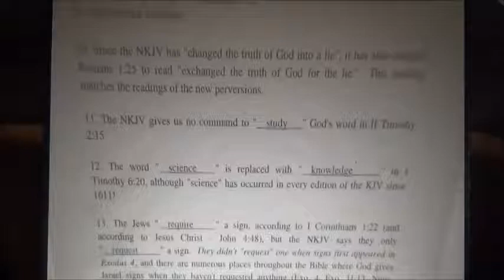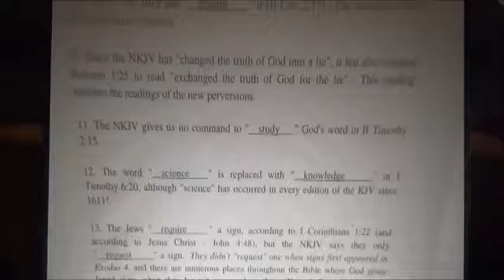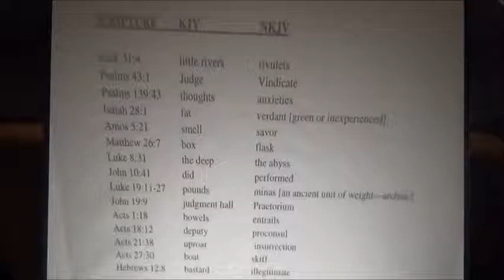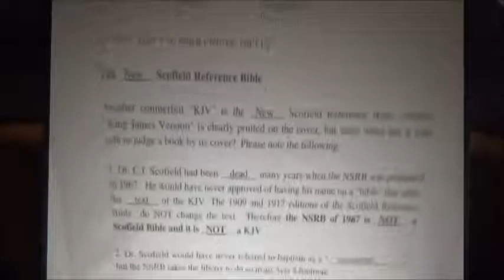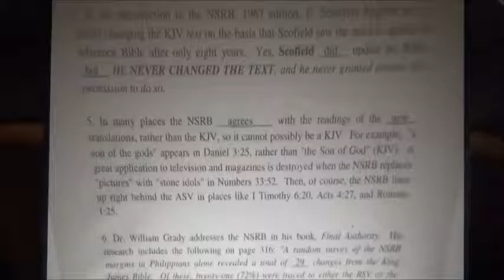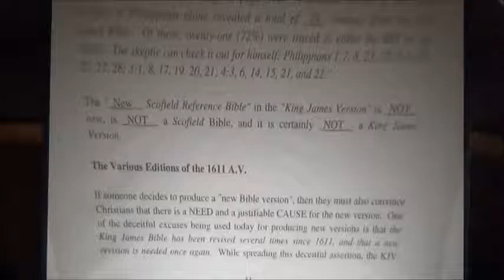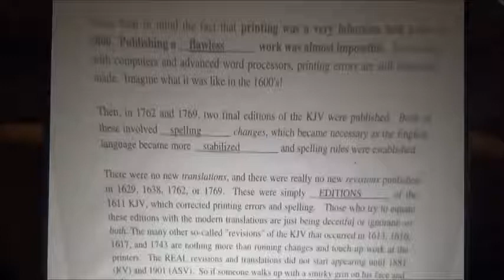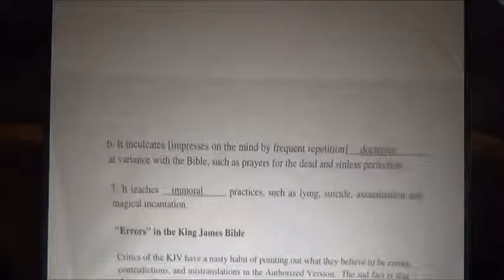2017 11 26 Bible Intro 11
Introduction to the Bible, Class 11
Dr. Rob Donnell
Faith Baptist Church
Milton, Florida